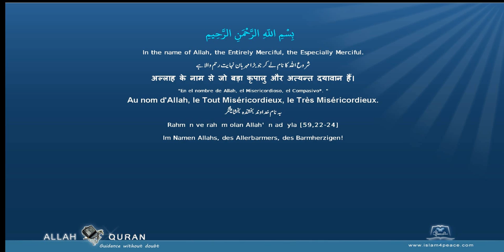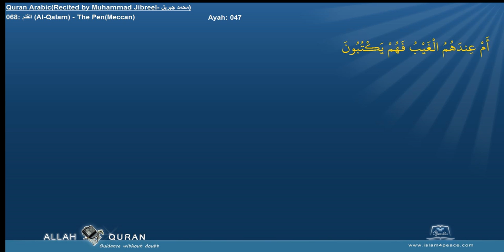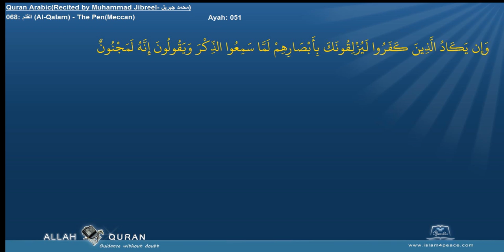Quran Recitation Muhammad Jibreel 068 القلم Al Qalam The PenMeccan Islam4Peace com